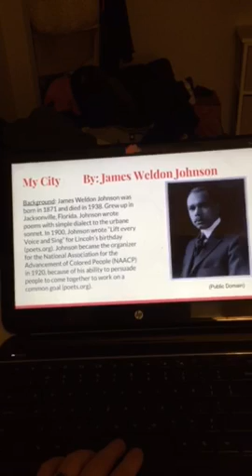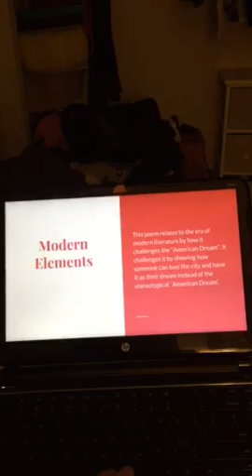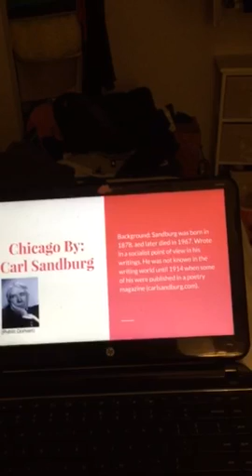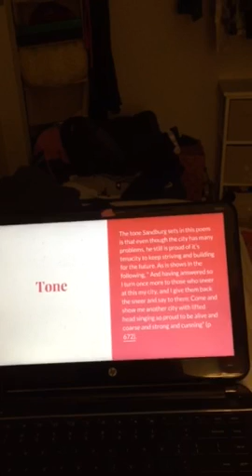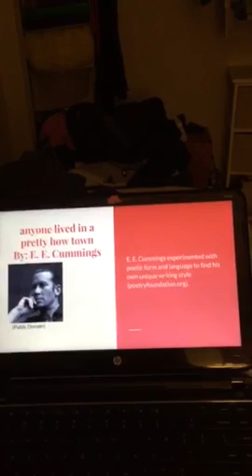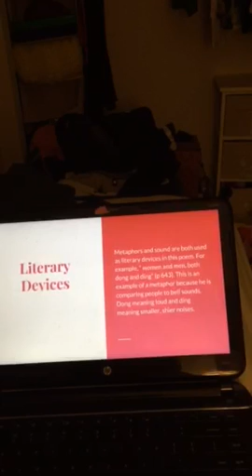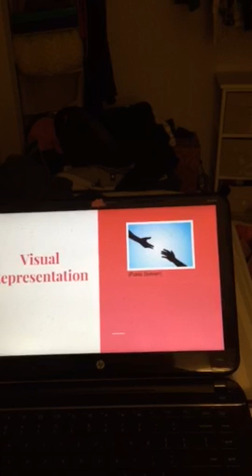Modern Poetry Project